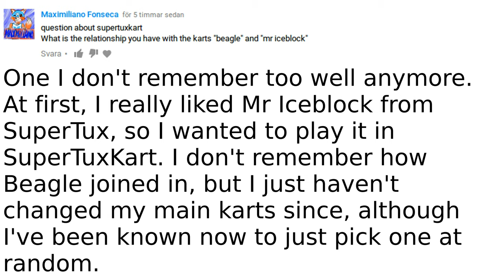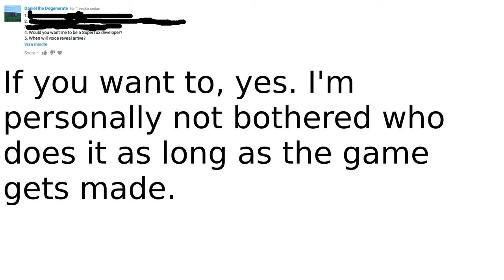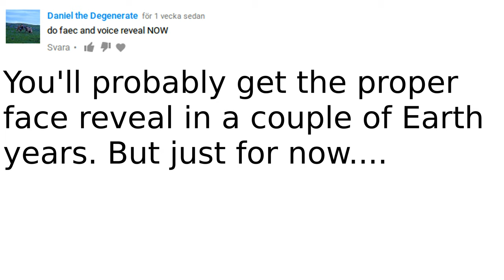Questions and Answers 5